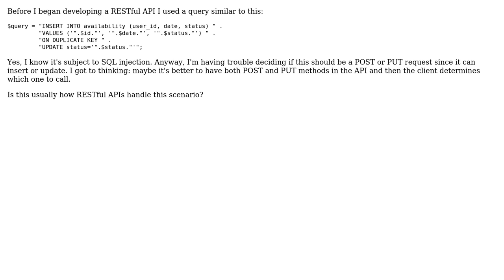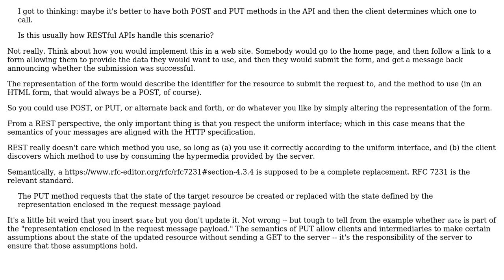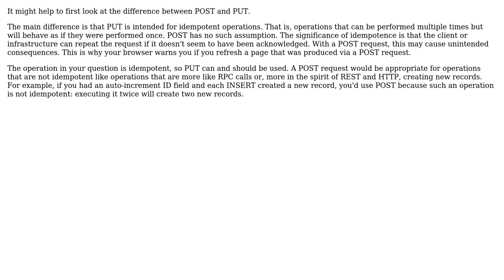Software Engineering: Client or server check if insert or update in RESTful architecture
With thanks & praise to God, and with thanks to the many people who have made this project possible! | Content (except music & images) licensed under CC BY-SA | Music | Images & others | With thanks to user VoiceOfUnreason user keelerjr12 user Derek Elkins left SE and the Stack Exchange Network Trademarks are property of their respective owners. You are responsible for your own actions.